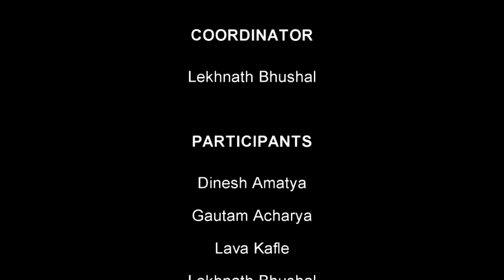TeamBuilding – The BlockHead Research Lab